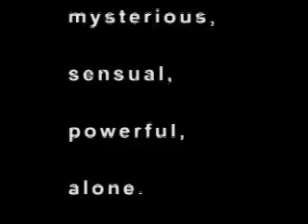Becoming Eel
Impromptu impersonation of eel